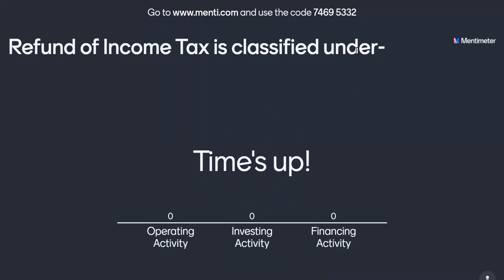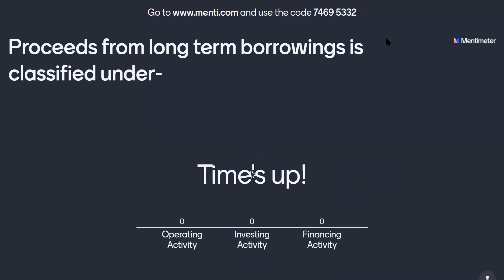Mini Quiz on the Basics of Cash Flow Statement